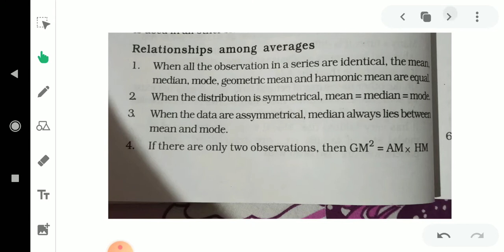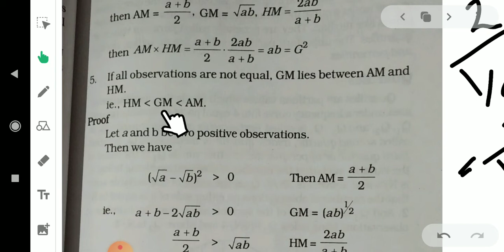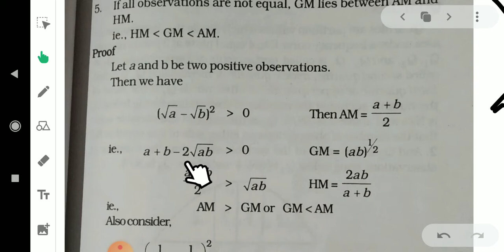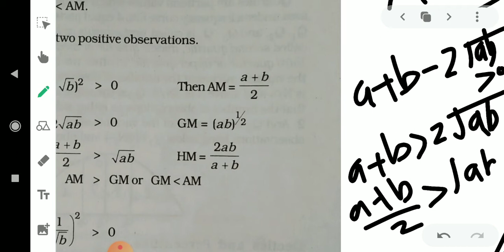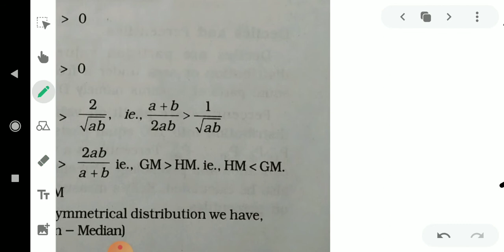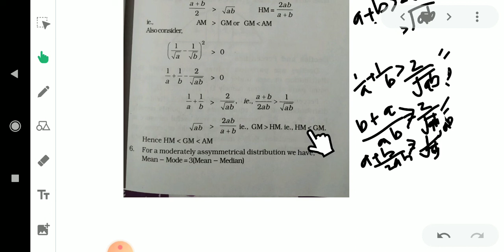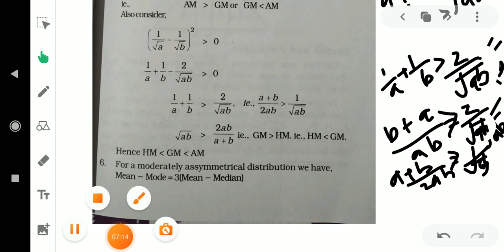Relation between averages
1st sem BSc Mathematics